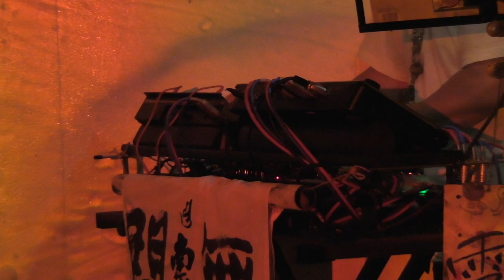三界流転 解脱の扉（後半）2022/07/10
三界流転 解脱の扉（後半）

日時：2022/07/10
場所：spazio rita

身体表現：かかむあきこ
パフォーマンス：サイン加藤
篠笛、和太鼓：音のひと＊ゆうな
エレクトロニクス：浅井一男
映像：森田こころ

撮影：クロッキーF美術館
分類：館外のイベント